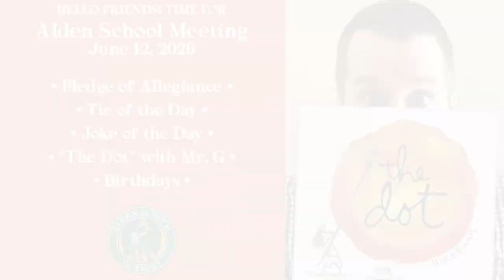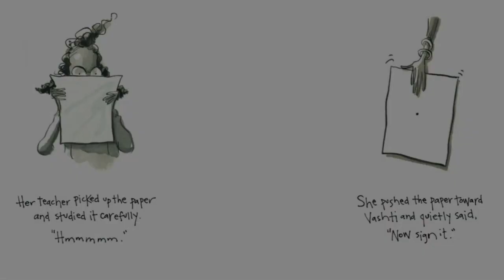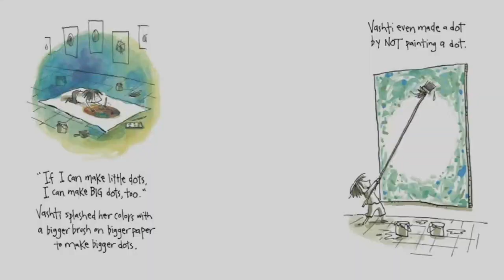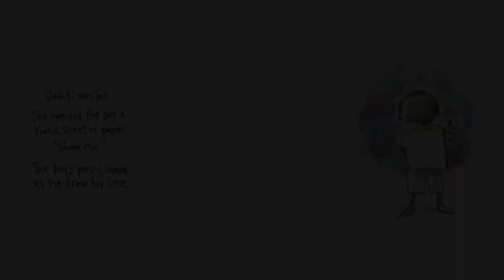Alden School Meeting | June 12, 2020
Alden! Alden! Alden! Let's watch a bunch of shows back to back; Tie of the Day featuring Mr. E's collection of Buckle Down belts; birthdays. Plus, Mr. G is back with The Dot!